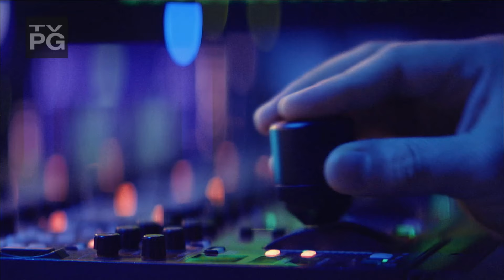Wanda Sykes | Jennie Garth | Sherri Shepherd | Full Episode | 9/27/24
Funny lady Wanda Sykes stops by to tell Sherri about her “Please & Thank You” tour.

“90210” alum Jennie Garth talks about her new clothing line.